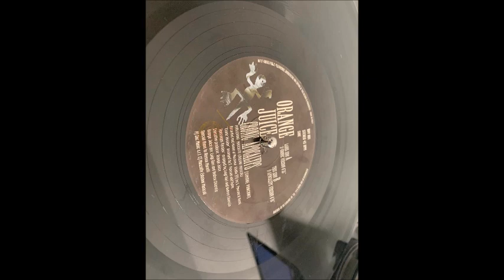Orange Juice - Cronic Apocalyps